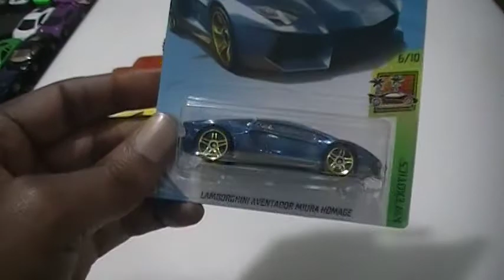Hot Wheels Collection Haul - Mail Order Finds 10/31/18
Had some mail orders come to the house today.